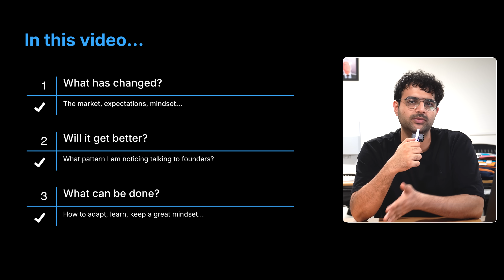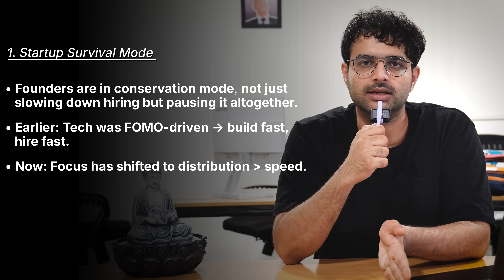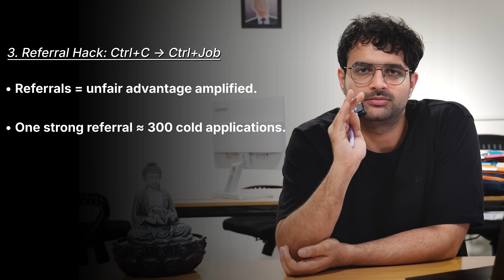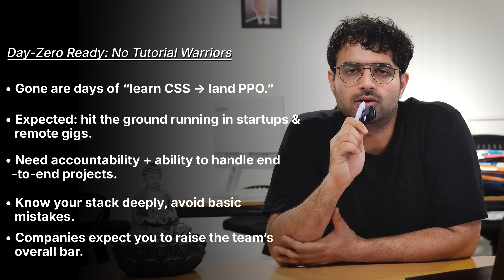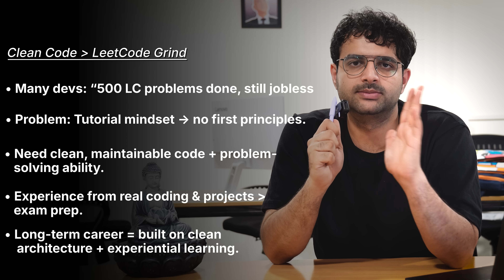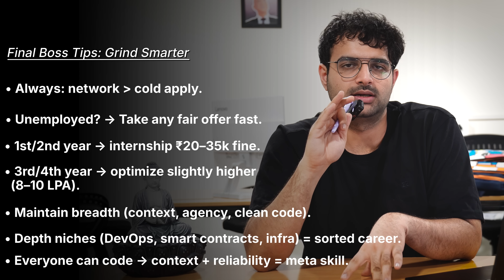I spent a day researching about the 2025-26 coding job market.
In this episode, we dive deep into the current state of the tech job market (2025–26), why companies are hiring less, how AI has reshaped productivity expectations, and what strategies young engineers need to adopt to thrive.

Timestamps:
00:00 – Intro (state of the job market 2025)
00:30 – Founders in Conservation Mode – slowed hiring & longer interview cycles
01:32 – AI Productivity Shift – fewer hires, higher expectations from engineers
03:00 – The Last 10% Problem – AI speeds up 90%, but finishing still needs humans
04:01 – Unrealistic Expectations – overestimating AI, short-term hiring trends
04:30 – Referrals = Unfair Advantage – networks beat 300+ random applications
06:29 – Get Your First Offer Fast – don’t wait for “perfect” high-paying jobs
08:37 – Be Ready from Day 0 – fresher expectations in startups & remote roles
10:07 – Clean Code & First Principles Thinking – why LeetCode grind isn’t enough
12:10 – Breadth vs. Depth – two engineering paths to stand out in India’s ecosystem
14:00 – Conclusion & final advice